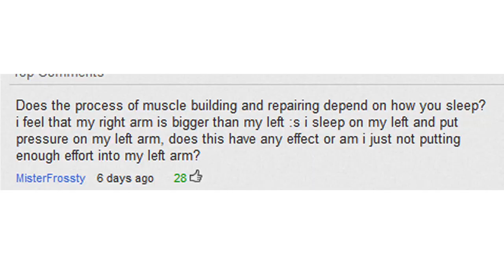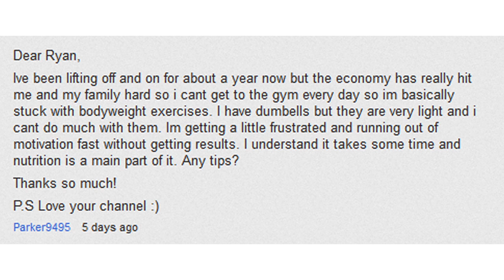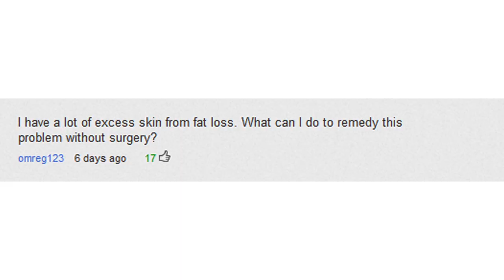Muscle Imbalance, Homeworkout Tip, Excess Skin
NEW EVERY MONDAY: Your questions answered by me! (post yours below) Today we discuss muscle imbalance, home workouts with not a lot of $, excess skin from fat loss.

Mind Food Monday = YOUR questions answered in a tactical, actionable manner - EVERY MONDAY from ME to YOU.

The Workout Corner - Sustainable Warrior Fitness for Busy, Driven Men

Ryan Masters
The Spartan Doctore
Certified Strength & Conditioning Specialist

LIMITATION OF LIABILITY: Always consult your physician before beginning any exercise or weight-loss program. I am not a medical professional. The general information displayed here is not intended to substitute for or replace your healthcare professional. Reliance on any information appearing here is strictly at your own risk. Category Howto & Style License Standard YouTube License